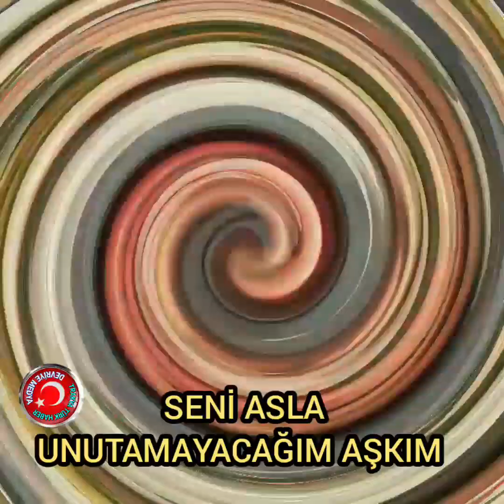SAMİME SANAY UNUTAMAM SENİ